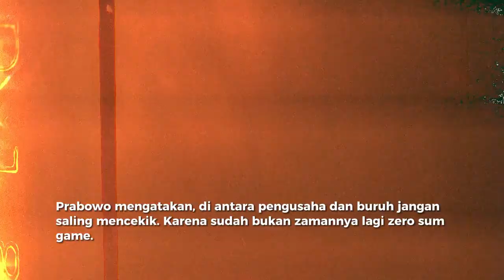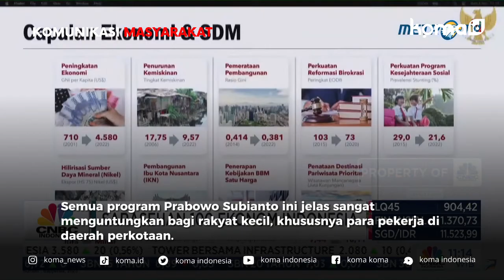🔴PIJAR: Tak Benar Prabowo Anti Buruh, Pidatonya Dipotong Dan Dipelintir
PIJAR Indonesia menyayangkan pelintiran sejumlah pihak atas pidato calon presiden Prabowo Subianto.

Dalam acara Sarasehan 100 Ekonom 2023 bertema Akselerasi Menuju Ekonomi Indonesia Hijau, Inklusif, dan Unggul, Prabowo didapuk menyampaikan pandangan dan program-program ekonominya.

Dalam pidato itu, ada tanya jawab terkait berbagai hal seputar masalah ekonomi.

Terkait pertanyaan soal upah buruh, jawaban Prabowo tampak ingin membangun sinergi yang kuat antara buruh dan pengusaha.

Karena bagaimana pun, antara buruh dan pengusaha adalah dua sisi mata uang yang saling melengkapi, tak bisa dipisahkan.

Prabowo mengatakan, di antara pengusaha dan buruh jangan saling mencekik. Karena sudah bukan zamannya lagi zero sum game.

Prabowo dalam pidatonya juga singgung Pasal 33 UUD 45 di mana perekonomian disusun sebagai usaha bersama berdasar atas asas kekeluargaan.

Ketua Umum PIJAR Indonesia Sulaiman Haikal menyayangkan pelintiran oleh sementara pihak yang membuat serangan seolah-olah Prabowo tidak pro-buruh.

“Penjelasan Prabowo dipotong dan hanya diambil yang menjelaskan soal tuntutan buruh saja,” tegas Haikal.

“Padahal dalam penjelasan tersebut Prabowo juga mengkritik pengusaha tidak boleh mencekik buruh,” imbuhnya.

Haikal menyebut, justru Prabowo Subianto capres yang paling pro-buruh, terbukti dengan pandangannya soal sinergi ekonomi Indonesia antara buruh-pengusaha, penguatan partisipasi buruh dalam produksi sebagaimana pasal 33 UUD 45, dan perluasan welfare state yang saat ini sudah dirintis oleh Presiden Jokowi.

Welfare state yang dimaksud adalah aneka subsidi untuk memenuhi hajat dasar rakyat semisal sekolah gratis yang akan diperluas hingga tingkat kampus negeri, pelayanan kesehatan gratis, subsidi listrik dan subsidi angkutan massal di daerah urban hingga 100 persen.

Semua program Prabowo Subianto ini jelas sangat menguntungkan bagi rakyat kecil, khususnya para pekerja di daerah perkotaan.